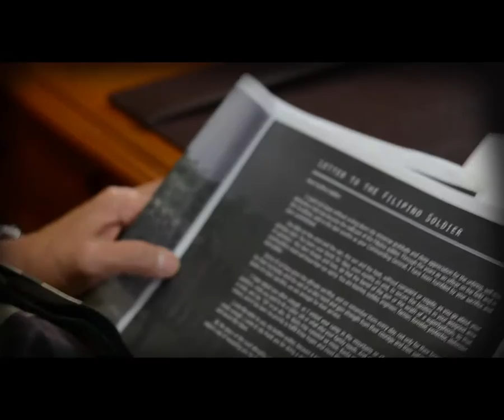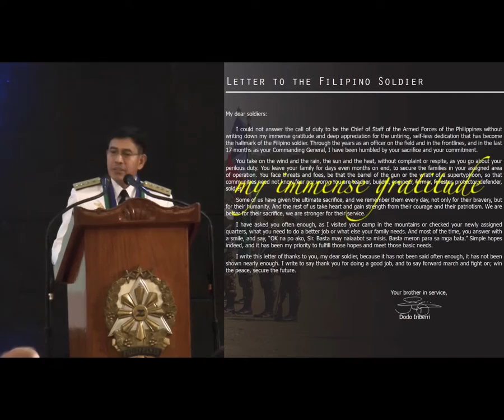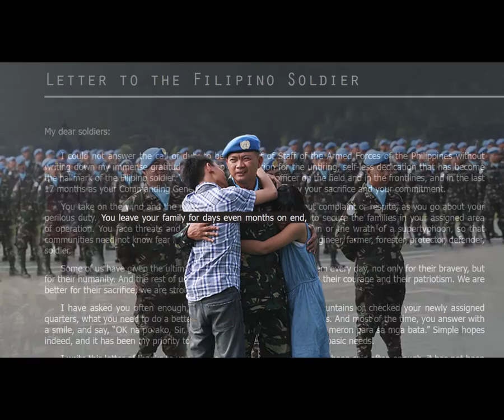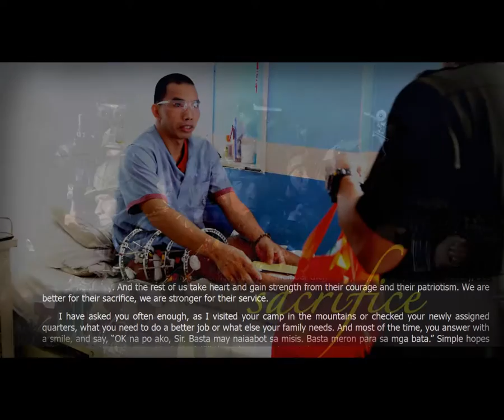Letter to the Filipino Soldier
The letter read to the Filipino soldiers as read by General Hernando DCA Iriberri during his assumption as Chief of Staff, Armed Forces of the Philippines.